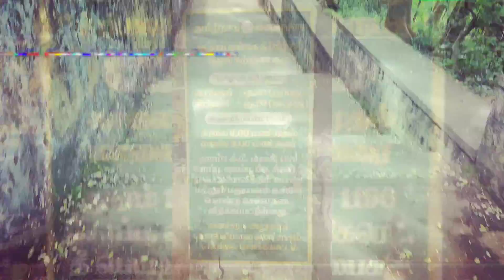கொல்லி மலை part 3 - கொல்லி மலை ஆகாய கங்கை அருவி..400 அடி உயரம் - kolli hills station 400 feet falls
கொல்லி மலை part 3 - கொல்லி மலை ஆகாய கங்கை அருவி...400 அடி உயரம் - kolli hills station falls

400 feet falls in tamilnadu kolli hills to see this falls 1192 steps we have to cross by walk...